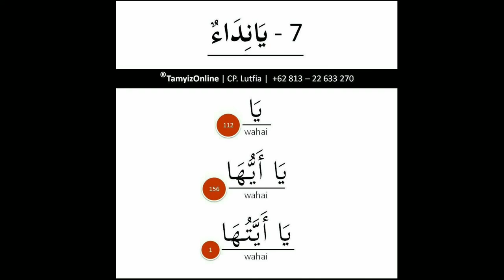Huruf Kolom 7 Yanida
Tamyiz Online
apabila diperlukan silakan download di sini

Belajar mudah menerjemahkan Al-Quran

Metode Tamyiz

Belajar mudah menejemahkan Al-Quran

BELAJAR AL-QUR’AN METODE TAMYIZ
Belajar Al-Qur’an itu mudah. Hanya menggunakan 2.065 kosa kata saja. 945 kosakata dalam Al-Qur'an diulang berkali-kali. 80% kosa kata Al-Qur'an ada di surat Al Baqarah. Metode Tamyiz membantu anda cepat memahami kandungan Al-Qur’an. Gratis!!! Hanya butuh 100 jam saja.

”Anak kecil saja bisa, yang pernah kecil pasti bisa”